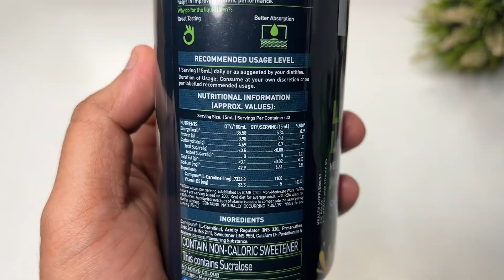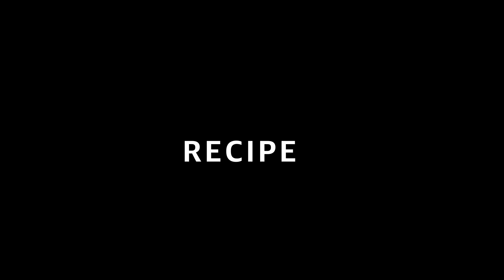I Tried Sara Ali khan's weight loss pasta recipes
Check out this amazing product Liquid L-Carnitine on Muscleblaze -

( Use code - SHOEB30 )